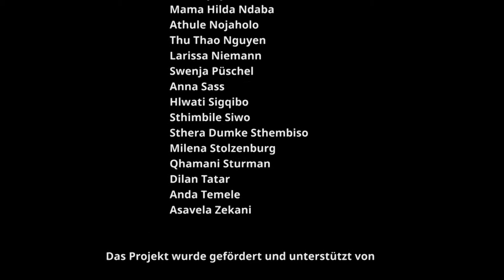Hilda gets a workshop DE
Dokumentarfilm / HDV /16:9, / 14:38 min. / deutsche Untertitel

Ein Film der Studierenden Janice Bockstiegel und Lukas Frangart vom Diplom-Studiengang Kommunikationsdesign und Medien an der Fakultät Gestaltung der Hochschule Wismar. Betreut von Prof. Dipl.-Journalist, Dipl.-Regisseur Jochen Wisotzki.